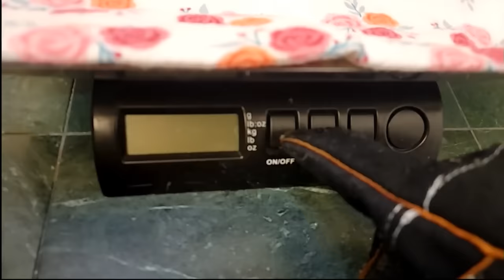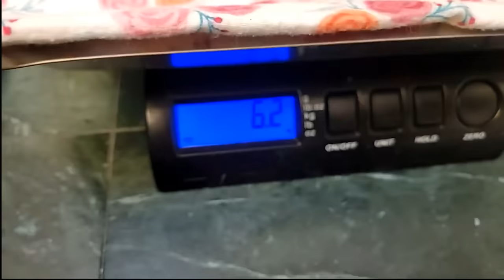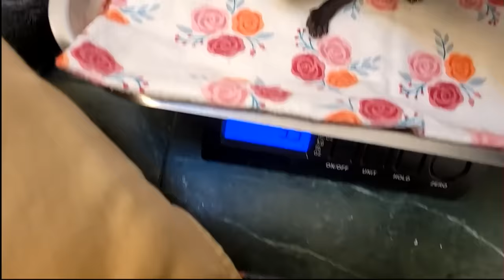2024-03-23 Micro: Introducing Cuddles' Snugglers!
Cuddles - momcat
Kittens in the order of weight in this video:
#1 Hot chocolate - grey and white tabby
#2 Pajamas - grey with white underarms
#3 Cashmere - grey with large white chest spot
#4 Marshmallow - panther

CHAPTERS:
00:00 - [Intro, Cuddles and kitten Snugglers weights]